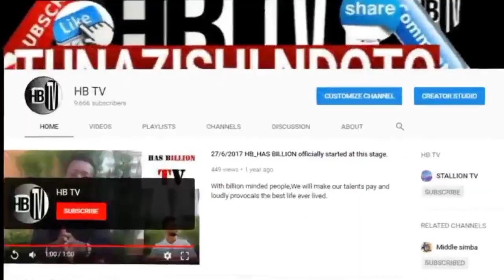MZEE WA UPAKO AKASIRIKA AKIELEZEA TOZO ATAJA LAANA NZITO